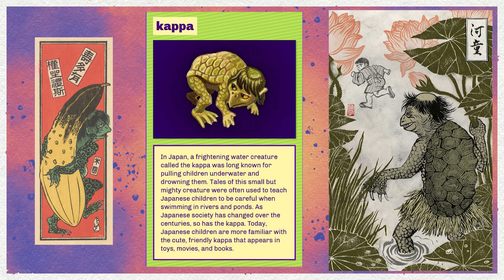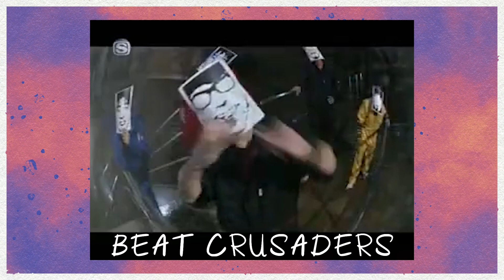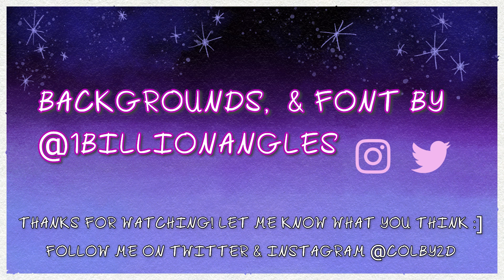I Interview the Creator of KAPPA MIKEY - Larry Schwarz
Kappa Mikey is one of my favorite shows ever. In this video I ask the creator of Kappa Mikey, Larry Schwarz questions about his career, the production of the show, and even how they made the theme song.

Backgrounds and my font are by @1billionangles